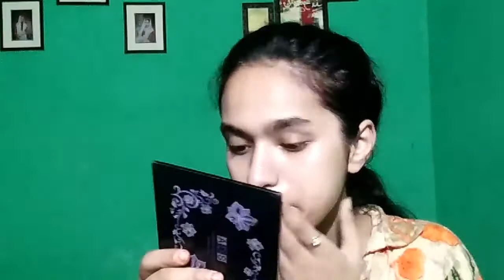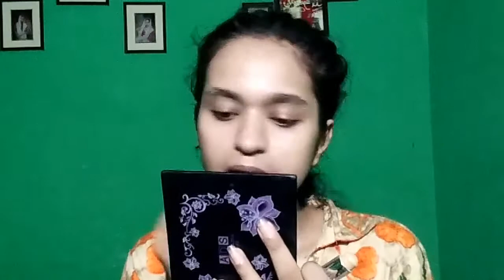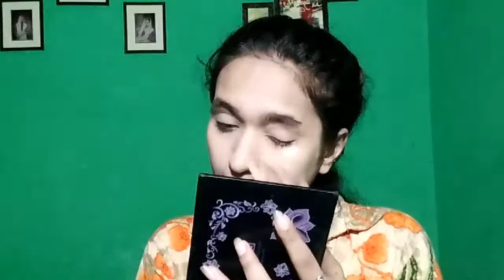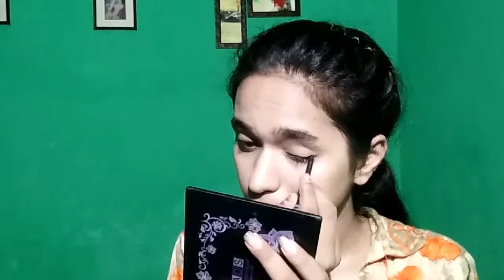5 MINUTE COLLEGE /OFFICE MAKEUP |STEP BY STEP OFFICE /COLLEGE MAKEUP |Ng beauty tips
my instagram user name 👉nargishnajish322

college makeup

office makeup

easy makeup

begnnier makeup

makeup for teenagers